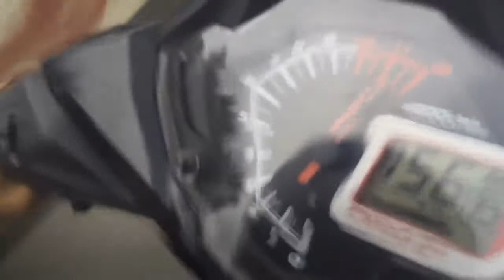Winner 150 lên ECU Aracer 161km/h rất nhanh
Honda Winner 150
Aracer ECU